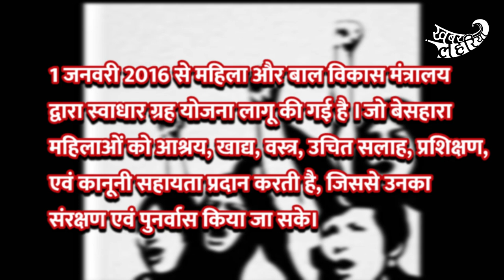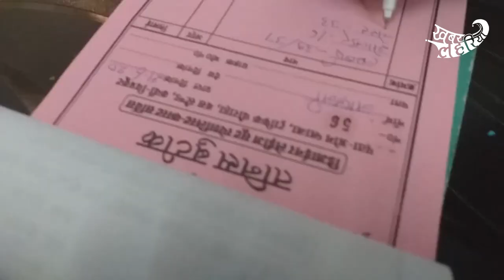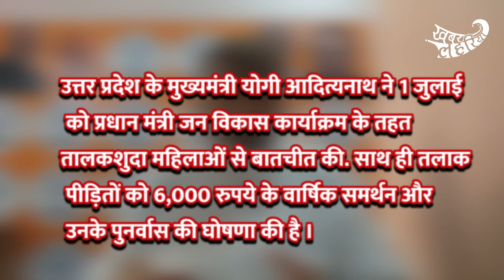एकल महिलाओं के लिए योजनाएं सिर्फ कागजी होती है | KhabarLahariya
.एकल महिलाओं के लिए योजनाएं सिर्फ कागजी होती है

सरकारी योजनाओं की बात करें तो हर वर्ग के लिए कुछ न कुछ योजनाएं हैं वो धरातल मे कितनी है वो अलग बात है.
जमीनी स्तर मे वो चाहे नजर नहीं आए लेकिन है तो सरकारी योजनाएं अब महिलाओं के लिए ही देखे तो महिलाओं के लिए सरकारी योजनाओं मे ब्रेध्या पेंशन , विधवा पेंशन का लाभ महिलाएं उठा सकती हैं।
उसके लिए महिला या 60 साल की उर्म की दहलीज को पार चुकी हो तो बेध्या पेंशन ले सकती है,
विधवा हो तो विधवा पेंशन ले सकती हैं।
हमारे समाज मे बहुत सी ऐसी महिलाएं हैं जो किसी कारण एकल है पति के साथ नहीं रहती
या शादी नहीं करती ऐसे मे बहुत सी महिलाओं को समाज से भी लडना पडता  है
और उन महिलाओं को आर्थिक स्थिति के पूर्थि के लिए जरूरी खर्च के लिए उन्हें या तो किसी की गुलामी करनी पडती है या कही नौकरी करती है ग्रामीण स्तर की कम पढी लिखी महिलाओं को नौकरी भी कही नही मिलती ऐसे मे अगर एकल महिला अगर किसी से सहयोग लेती है तो समाज के आरोप इतने लगते हैं।
की उनका जिवन यापन मुश्किल दौर से गुज़रता है।

जब इस मुद्दे पर कुछ एकल महिलाओं से बात करी तो वो महिलाएं जो अकेले बिना पति बिना पिता , के जिन्दगी गूजार रही है. उनका यही कहना था सरकार की तरफ से हमे किसी तरह की योजनाओं का लाभ नहीं मिलता ,
न ही एकल महिला के लिए कोई सरकारी योजना है अगर सरकार हमे कोई एक मुश्ट रकम दे या हमारे लिए कोई रोजगार दे. नौकरी मे आरक्षण दे तो महारी भी जिन्दगी कुछ सही हो जाए अर्थिक स्थति मे सुधार आए या सरकारी योजनाओं मे जिस तरह विधवा पेंशन बेध्या पेंशन दी जा रही है हमे भी इस तरह की योजनाओं का लाभ मिलना चाहिए। पति साथ न होने से अगर हम अकेले कितनी भी मेहनत करते हैं घर  चलाते हैं  उसके बाद भी समाज हमेशा हमारे चरित्र पर पर कमेंट करते हैं हमे चरित्रहीन बताते हैं भुखे होंगे तो खाने को नहीं देते

जिससे हम मानसिक और आर्थिक दोनो तरह से टूट जाते हैं,न हमारा घर ससुराल होता है
न माइका ससुराल मे कहते हैं.  ये तुम्हरा घर नहीं माईके वाले कहते हैं अब शादी कर दी हमारी जिम्मेदारी खत्म जैसे भी रहो वहीं रहो.